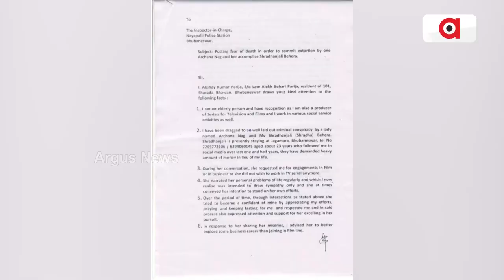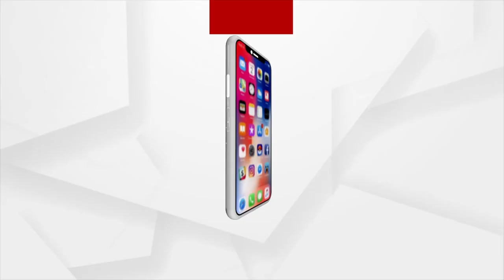Archana Nag Blames To Media While Reaching Bhubaneswar SDJM Court